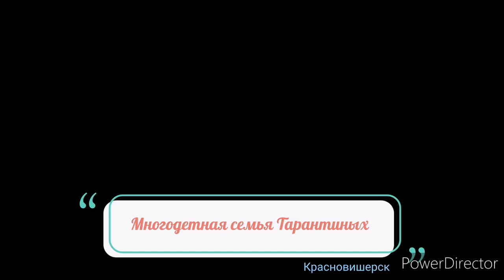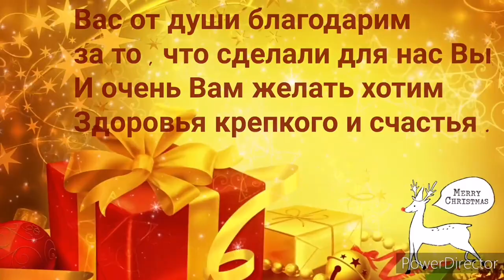Хочешь что то поменять то делай это сама.